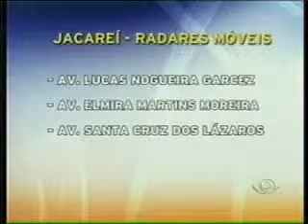Acontece Regional - 17/02/2011 - Parte 02